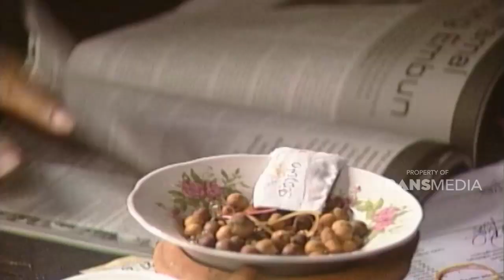Profesi tidak bisa menjanjikan kemewahan | SISI LAIN